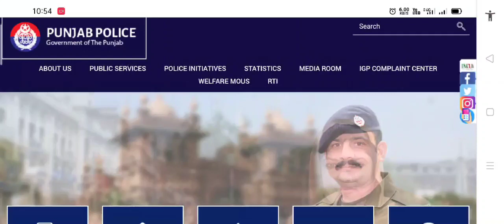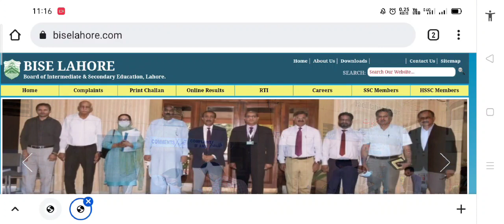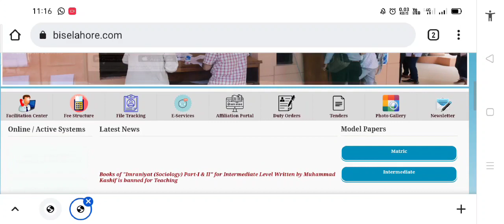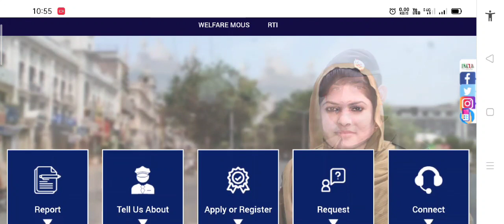Punjab police result 2022-punjab police written test result2022-biseLahore Punjab police test result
Punjab police result 2022-punjab police written test result 2022-bise Lahore Punjab police test result 2022
Hi in this video we will tell you about Punjab police written test results 2022 why delay Punjab police results also cover your all question

I'm on Instagram as @mr_malikzada_official. Install the app to follow my photos and videos.

Regarding warda updates